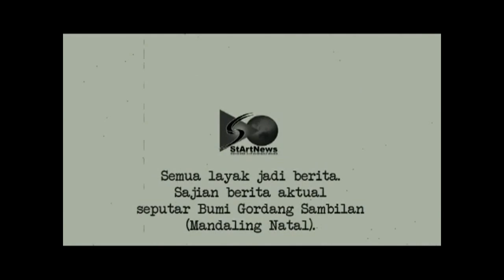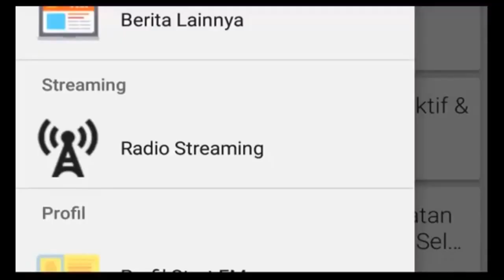StArtNews - JUMAT, 17 Januari 2020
- Jurusan Tata Busana SMKN 2 Kotanopan Madina Diprediksi Berkembang
- Dua Orang Pelaku Judi Kim Diamakan